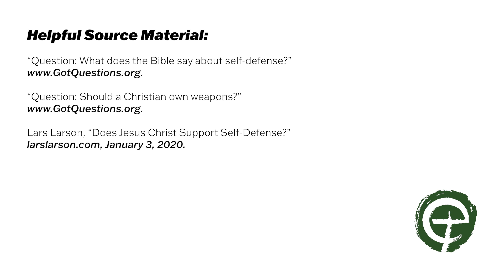The Bible and Gun Rights: Should Christians own guns?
This week on TruthCurrents, Pastor Michael looks at historical and biblical arguments in the debate on a citizen's right to bear arms. Is it consistent with the Christian worldview to own a gun and use it with deadly force? Let's think together on this issue.The Bible and Gun Rights: Should Christians own guns?